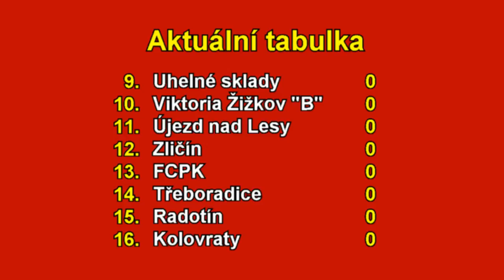Pražská teplárenská přebor mužů 2021/2022 1. kolo